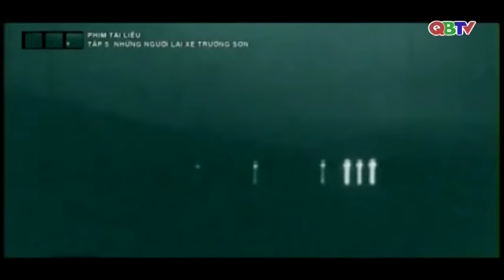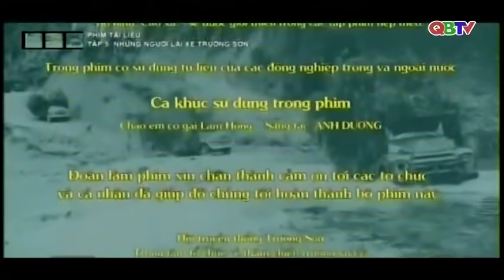Phim tài liệu: Đường Trường Sơn - Tuyến hậu cần huyền thoại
Mời các bạn xem pPhim tài liệu:  Đường Trường Sơn - Tuyến hậu cần huyền thoại